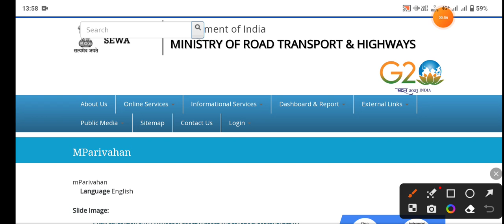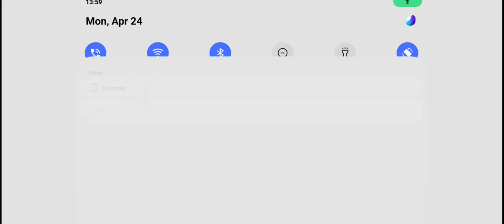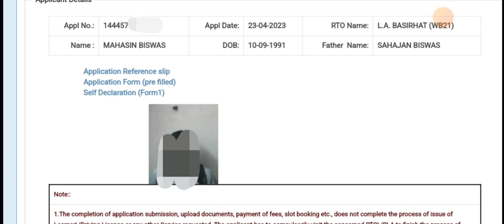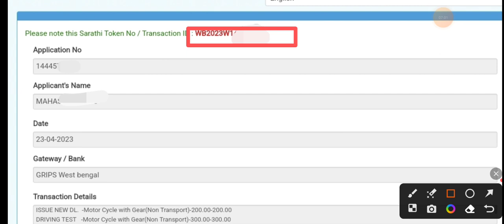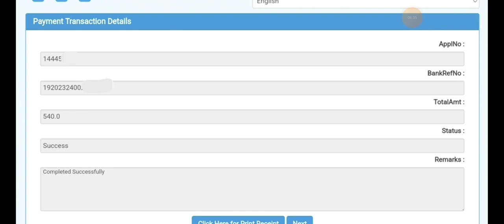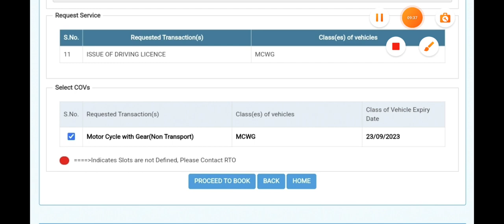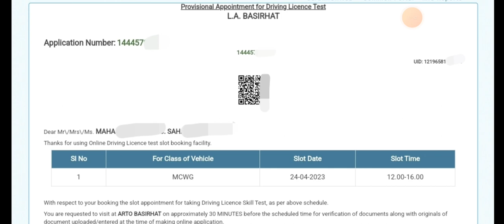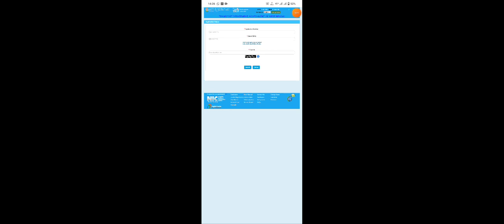How to Apply Driving Licence | মোবাইল থেকে ড্রাইভিং লাইসেন্স আবেদন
learner licence পাওয়ার একমাস পরে কিভাবে ড্রাইভিং লাইসেন্সের আবেদন করবেন এবং ফ্লাট বুকিং করবেন এই ভিডিওতে step-by-step দেখানো হলো |